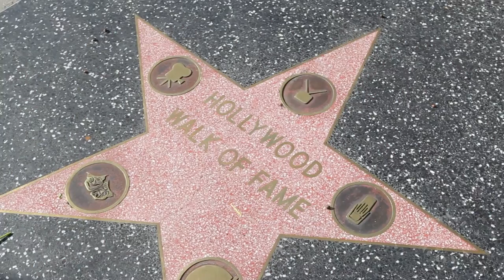New York Film Academy Master of Arts Program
The New York Film Academy Master of Arts (MA) in Film & Media Production, which is available at the NYFA Los Angeles campus, is a three semester accelerated graduate program.